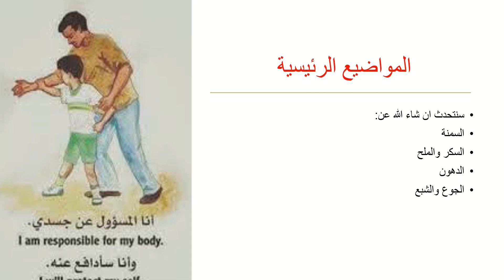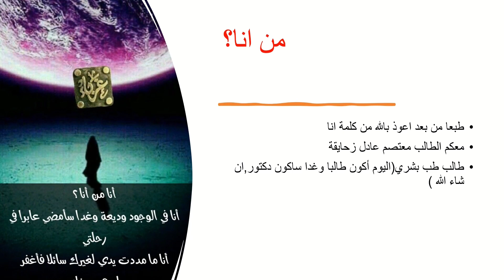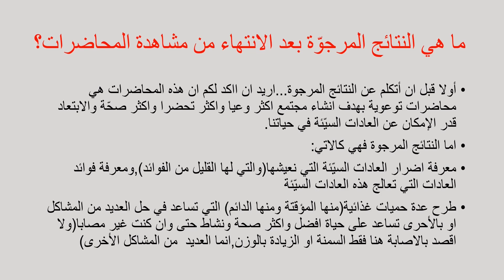مجموعة من المحاضرات التوعوية من السمنة ومخاطرها وطرق التخلص منها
بتمنى تعجبكم سلسلة المحاضرات وان شاء الله تستفيدوا منها
يا ريت اذا حد استفاد يبعت الفيديوهات لغيرو عشان تتحقق اقصى استفادة
ولا تنسوا الصلاة على النبي